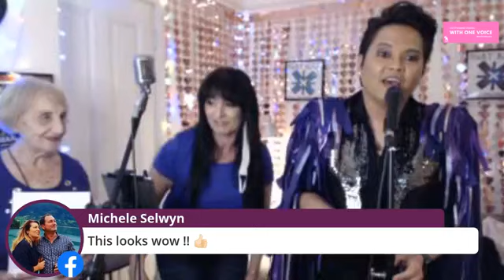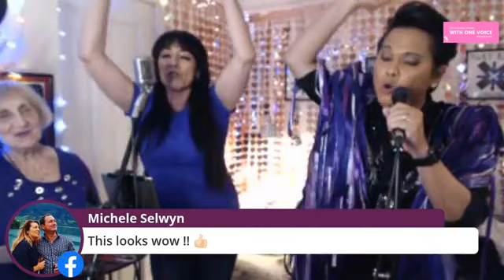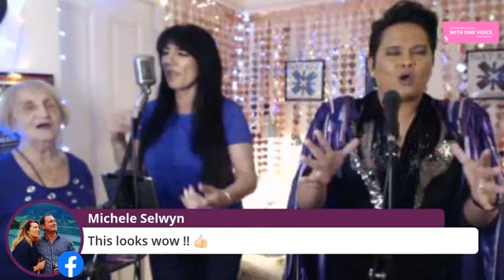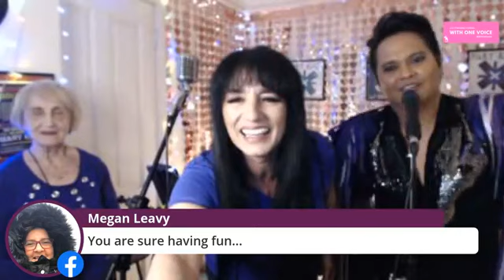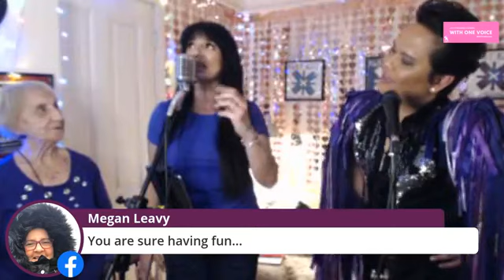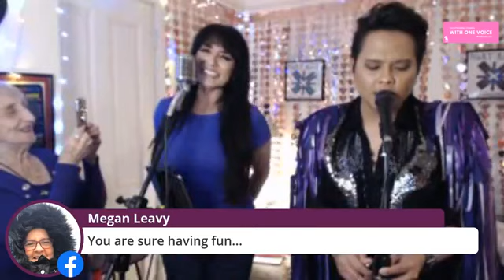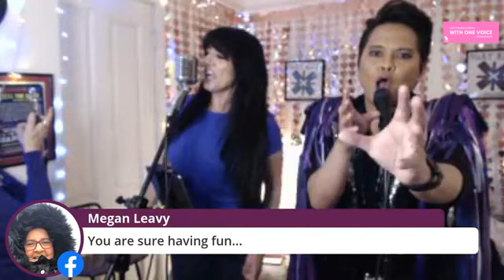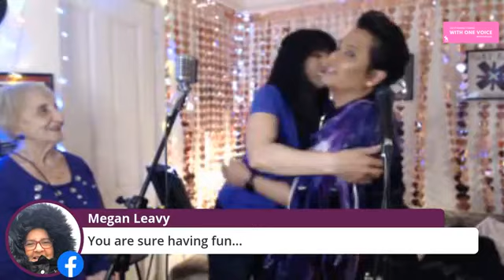Mary Kiani - WOV Live Session 24.8.2020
With special guest: 'Carl De Vila' lead singer from the 'Prince Experience Australia'